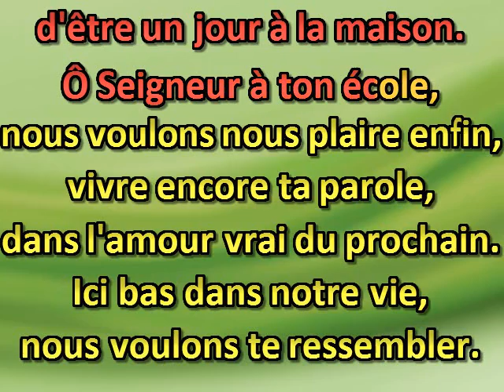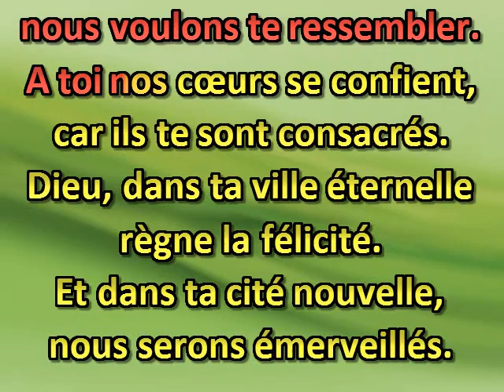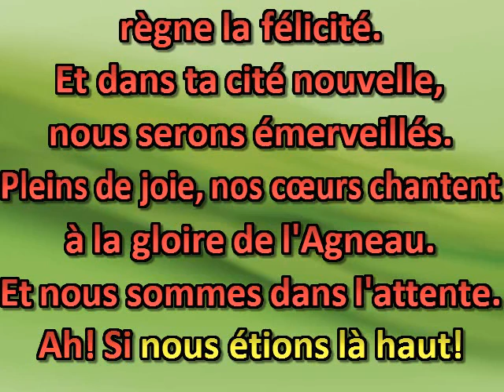Pour nous l'heure est arrivée